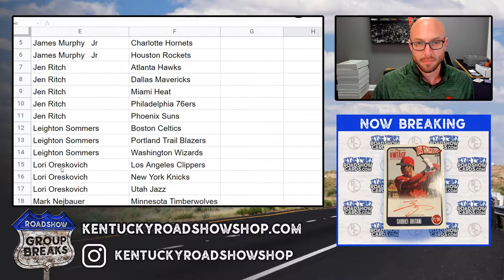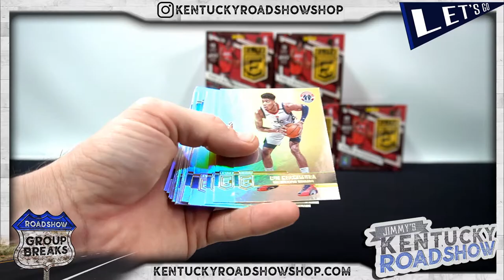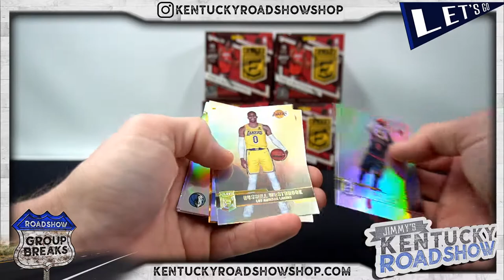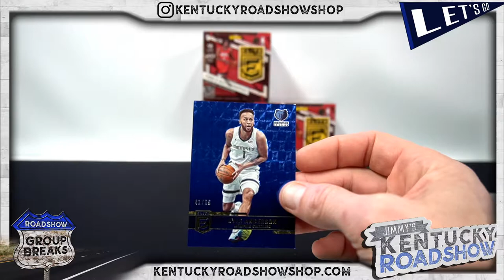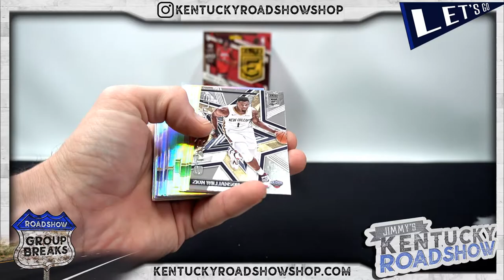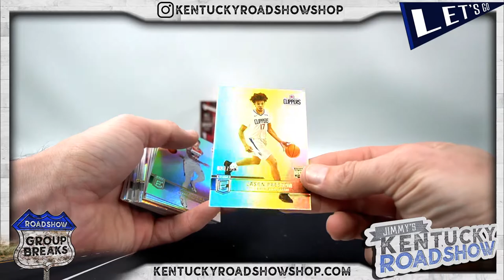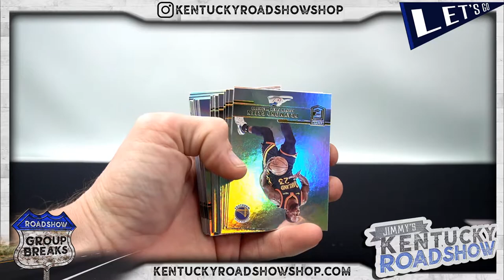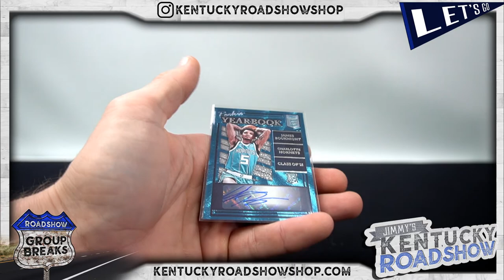2021/22 Panini Donruss Elite Basketball - 6 Box Break #1